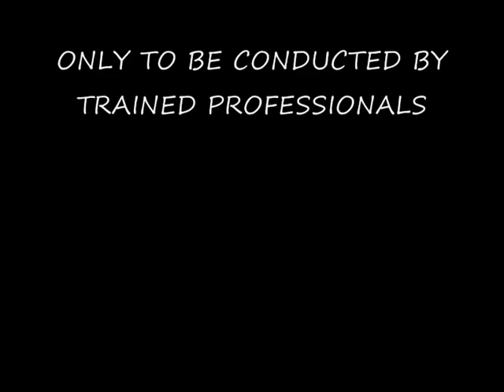Surf Skiing Barbados